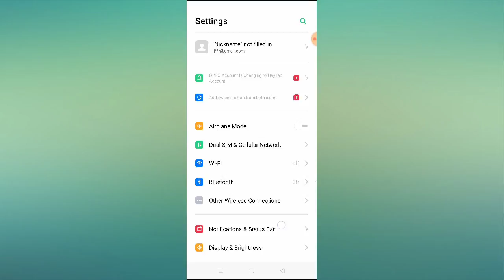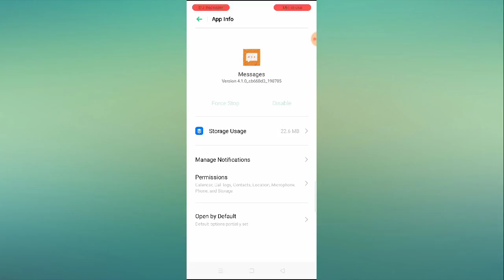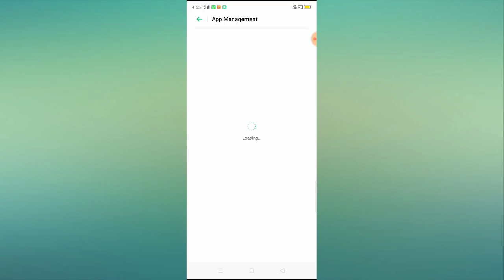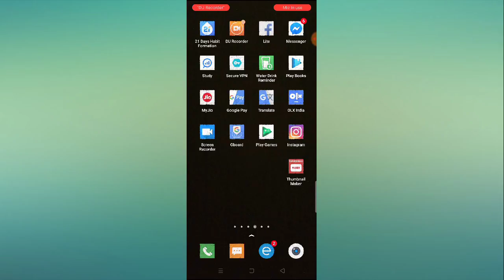Airtel Sim OTP Not Receiving Problem Solved || How to Fix OTP Not Receiving in Airtel Sim